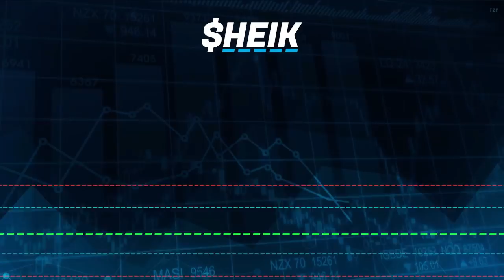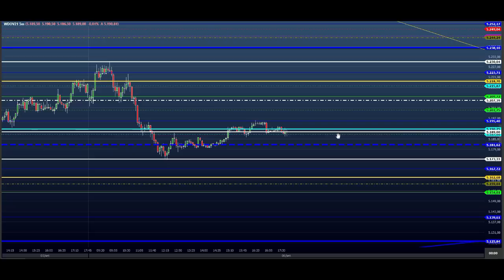DAY TRADE PACIÊNCIA, ESTRATÉGIA E DISCIPLINA - ESTUDO DAY TRADE - Dia 08/09 MINI ÍNDICE e DÓLAR